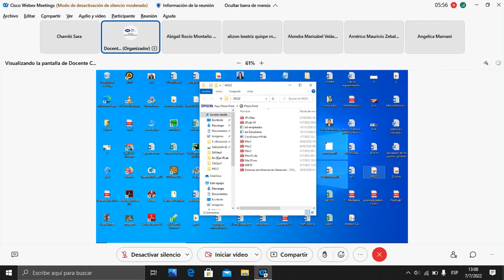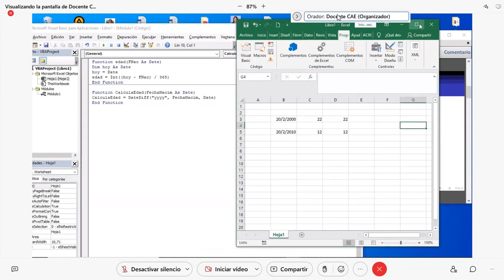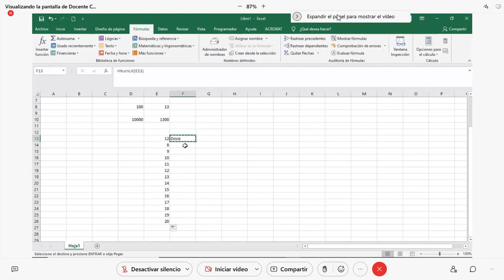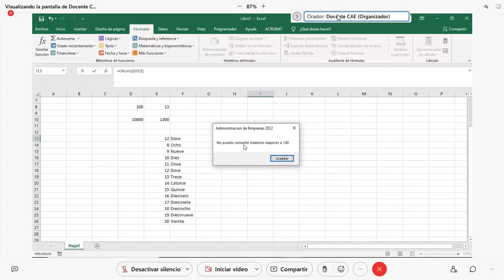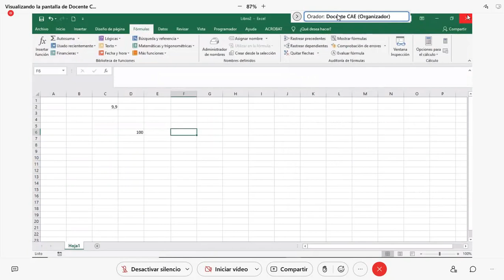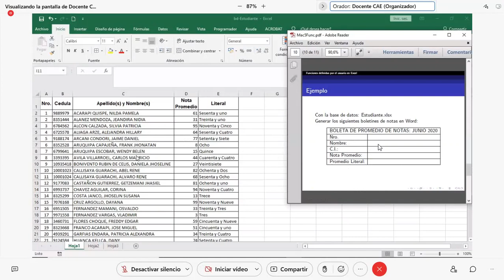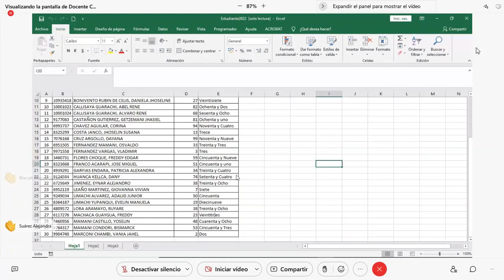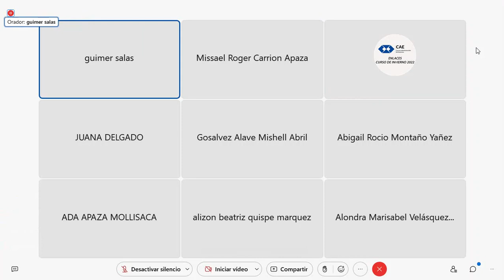(07/07/2022)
clases de tecnología de la información